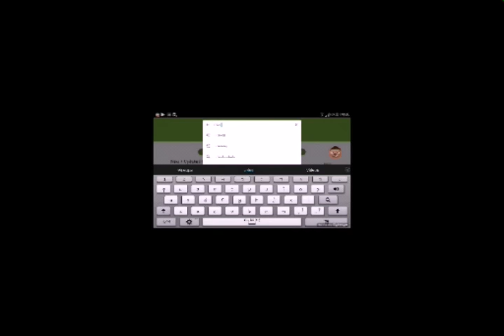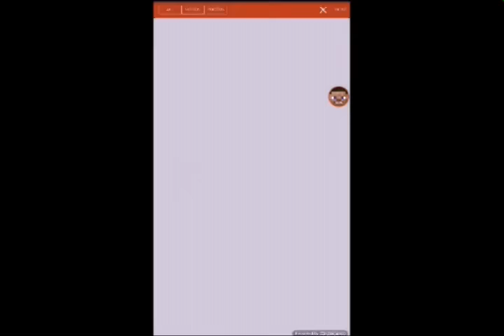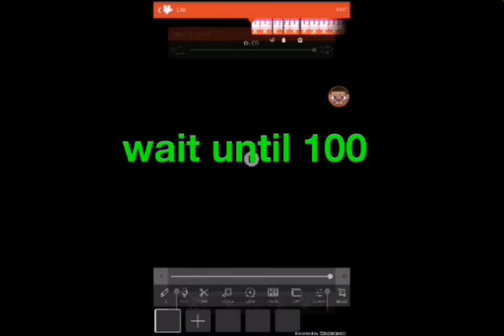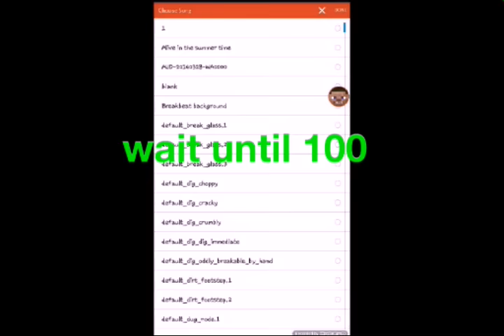How to make speed videos on android!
1st.u need to download videoshop.
2nd.u need to have a video to out it.
3rd.u need to click the slow.
4rh.u need to put how fast or slow.
5th.go click back than click something than click photo.
so thats all hope it help!